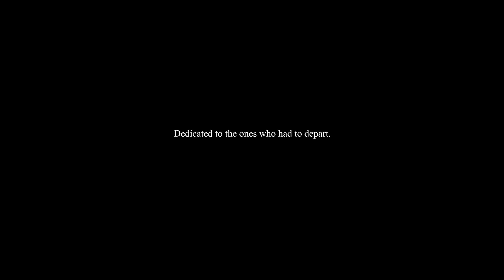I WATCHED NOMADLAND WHILE LIVING IN A VAN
Folks, I have a huge announcement to make that may shock you: I live in a van! And you know who else lives in a van? Frances McDormand in Nomadland!!!

Nomadland tells the story of people who live in vans, some who do it because they choose to, like me, and others who have no choice. Driving all day, sleeping in parking lots, and shitting in buckets. Whether that sounds exciting or depressing is up to you.

This one felt like a no-brainer because it offers me an opportunity to share some stories from my past few years living on the road, as well as answer lots of frequently asked questions about my lifestyle, but I wanted to do it in an appropriate way. Recording from inside the van? Been there, done that. Recording from outside the van? Now that's a road I've not traveled down... until now.